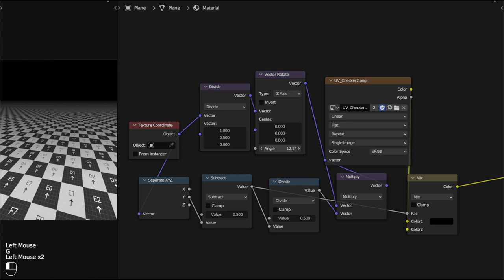Rotatable 3D floor